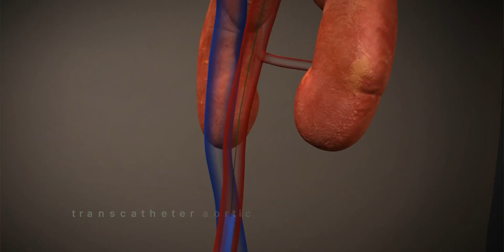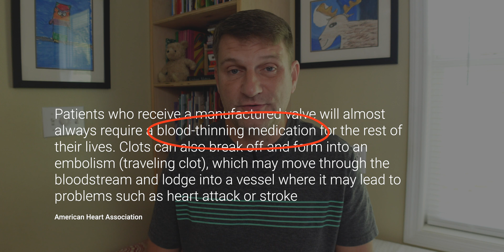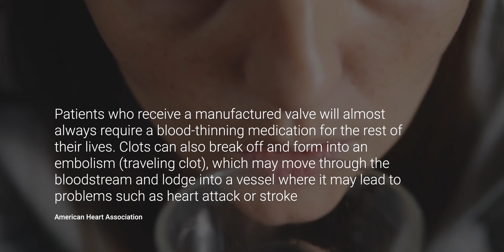Is it Possible to Reject a Pig Valve in Your Heart?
Today on the Transplant Helper
 I'll be answering the question "Is it Possible to Reject a Pig Valve in Your Heart?

We will be explaining Why is there no risk of rejection with pig valves in heart surgery?
 Why doesn't your body reject a pig valve?

Transcatheter Aortic Valve Replacement (TAVR) for Aortic Stenosis

3) CONSIDER SUPPORTING My Channel by purchasing"The Transplant Helper" tee shirts. This will help sustain my ability to produce high-quality content 2-3 times a week.